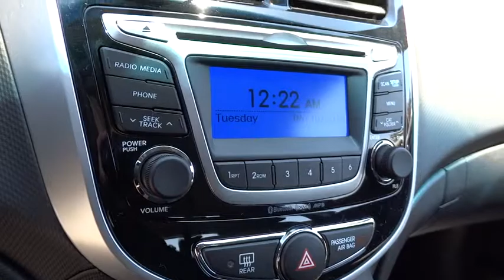2014 Hyundai Accent Walnut Creek, East Bay, Dublin, Concord, Livermore H3383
2014 Hyundai Accent BLUETOOTH - Stock#: H3383 - VIN#: KMHCU5AE9EU175500

Future Hyundai
1051 Burnett Ave